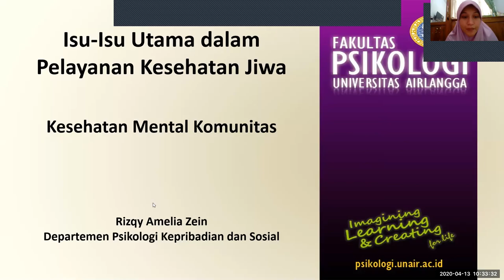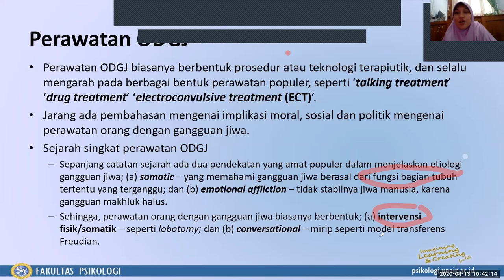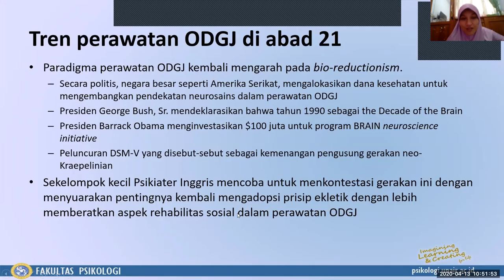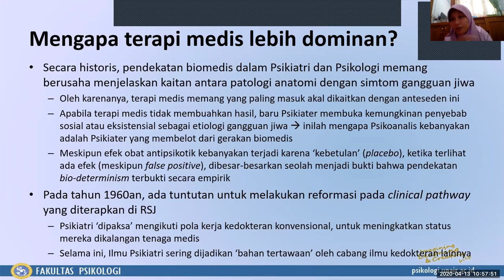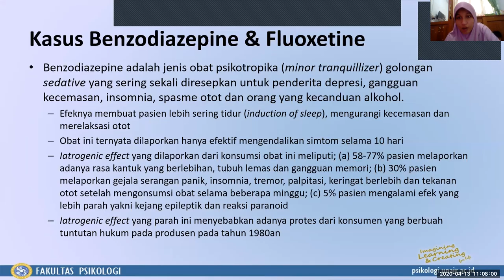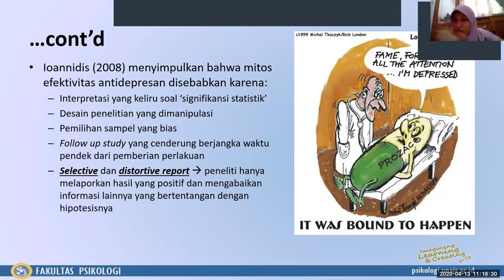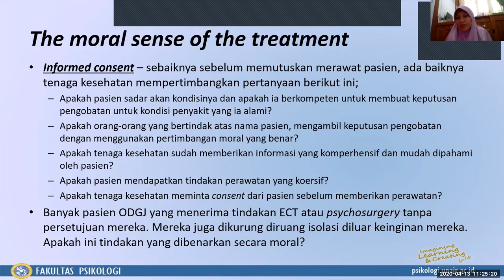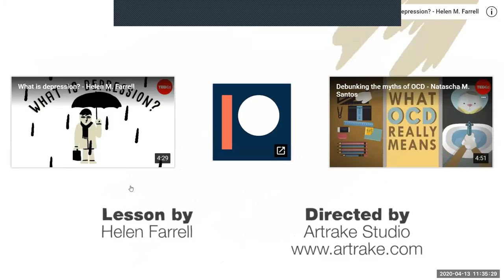Kesehatan Mental Komunitas: Isu-Isu dalam Pelayanan Kesehatan Jiwa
Berikut ini adalah video kuliah Kesehatan Mental Komunitas dengan topik Isu-Isu dalam Pelayanan Kesehatan Jiwa.